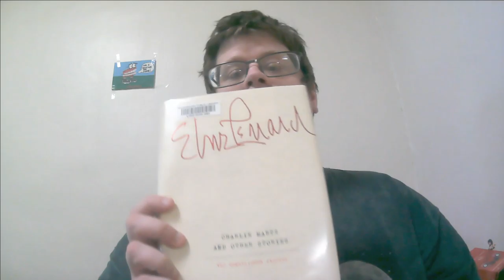Charlie Martz by Elmore Leonard | Short Story Tuesday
Today I'm talking about a short story that uses the Western genre as a means to explore revenge. Leonard presents the story of Billy Bushway, an outlaw seeking vengeance against the sheriff that sent him to prison years ago. Things don't go according to plan unfortunately. I thought this was a great read. Leonard has a compelling writing style that draws you in and makes you want to know more about his characters and settings.

Timestamps
0:00 Intro
2:30 Summary
5:10 Analysis